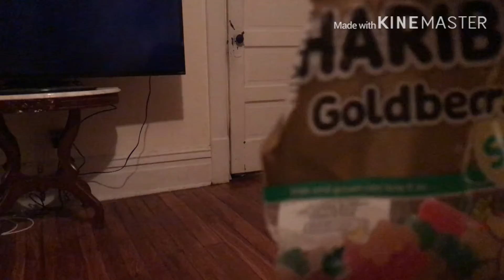Instead of scratching door, dog puts paws under door to enter! 2019 12 15 18 19 01